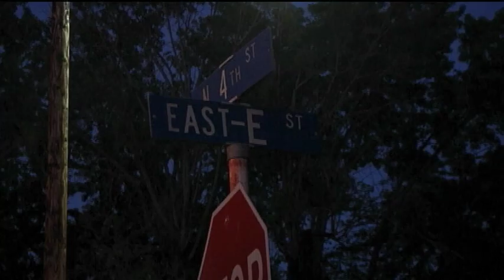Officer Involved Shooting Story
This is a top story news package for KNDO. A wanted man led police on a car chase that ended in a shooting spree in Yakima.